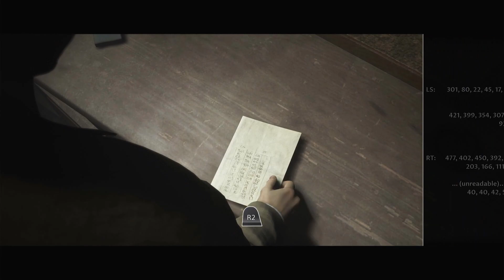ALL THE BICKERING - The Dark Pictures Antholgy: Little Hope [#2] Bad Decisions Playthrough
[PART 2] ALL THE BICKERING
Bad Choices, failed Quick-Time-Events, and lots, and I mean LOTS, of deaths.
The footage for this Series was recorded during my Twitch Livestreams.